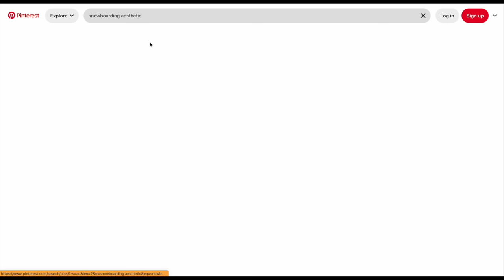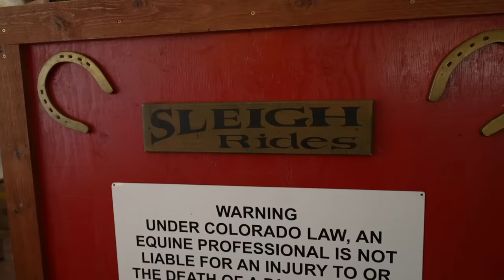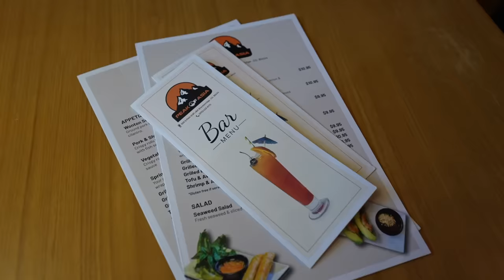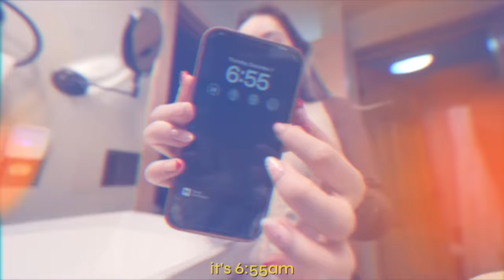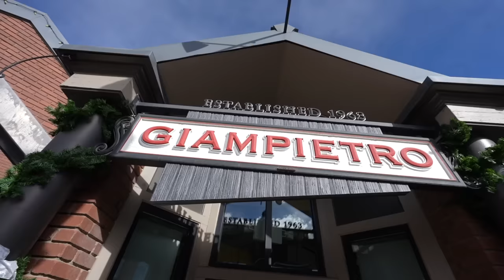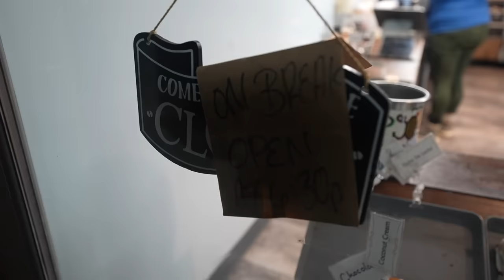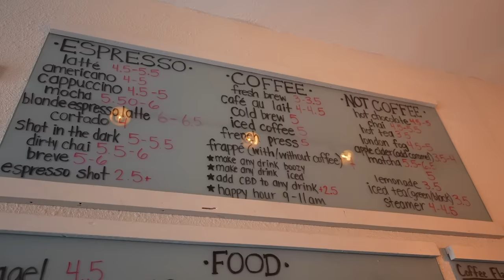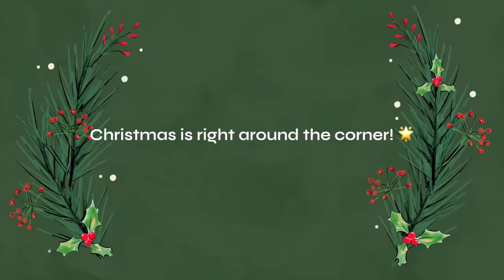I travelled 1,200 miles to learn HOW TO SNOWBOARD | small christmas town🎄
I DO NOT HAVE A TELEGRAM PLEASE DON'T FALL FOR THESE SCAMS !!! I WILL NEVER ASK YOU FOR MONEY!

Amazon storefront-

FAQ-
Age- 19